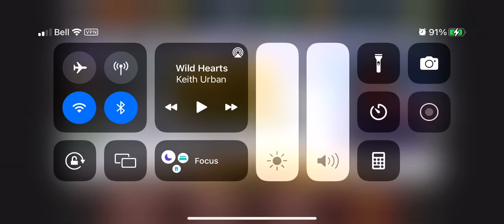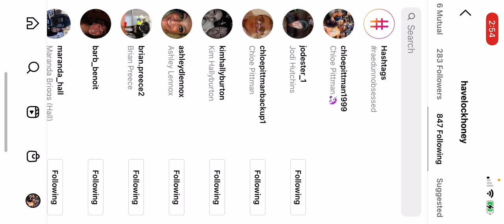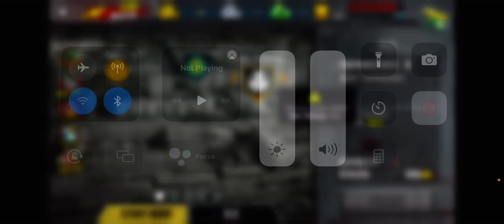Zombie Frontier 3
Have a good night everyone😴💤